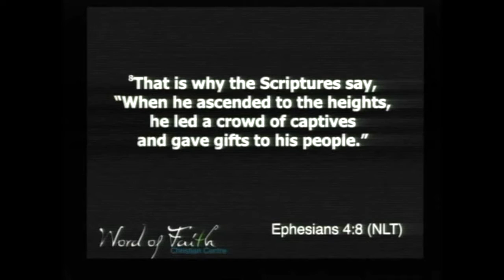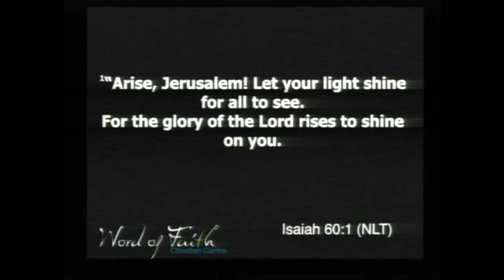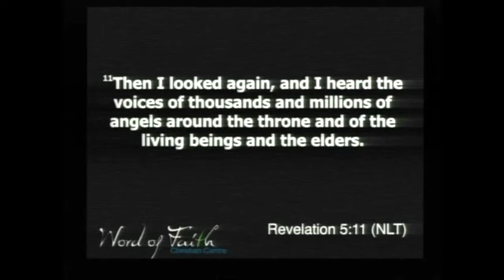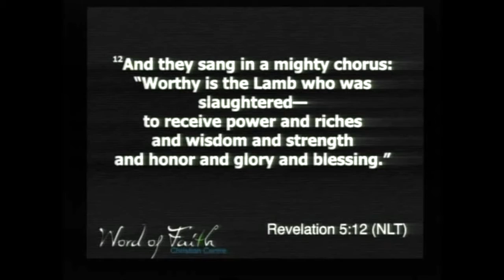Life Conference with Jonathan Shuttlesworth-Sunday 27th March 7pm